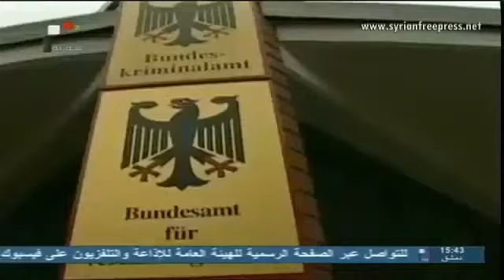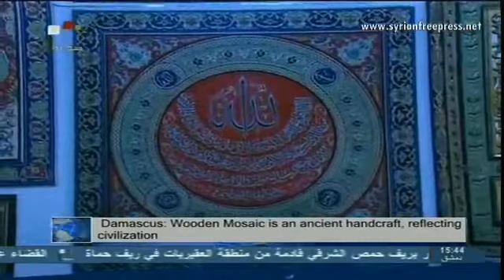Syria News 27/10/2014: SAA & NDF foil infiltration attempt by al-Nusra terrorists into Idleb city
Published by Syrian National Television on Oct 27, 2014 ~
Ayn al-Arab (Kobane) locals continue to defend their city in face of the ISIS attacks

- 221 wanted persons from Damascus & countryside turn themselves in, legal files of other 84 gunmen settled in Homs

- Syrian Arab Army continues fighting terrorism across the country

- Lebanon: Terrorist attack led to the death of 4 Lebanese soldiers

- Jordan: Iraqi Premier Al-Abadi: Regional states involved in supporting ISIS

Foreign Takfir
Al Qaeda project
Exposing Al_Qaeda
Zionist plots